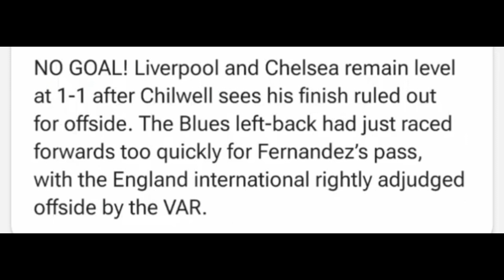Ben Chilwell Goal Disallowed, Chelsea vs Liverpool (1-1), Goals Results-Extended Highlights